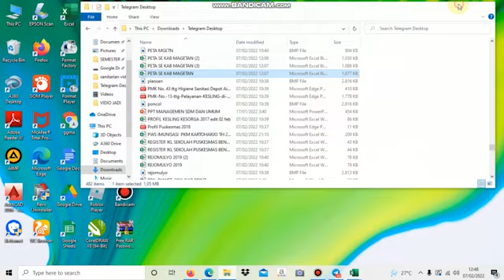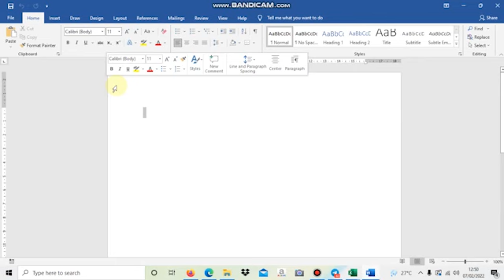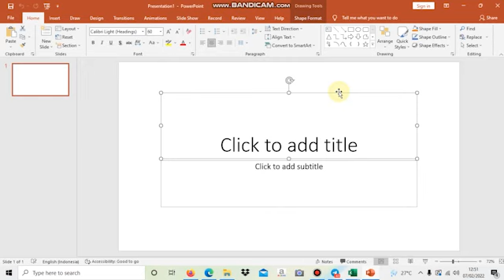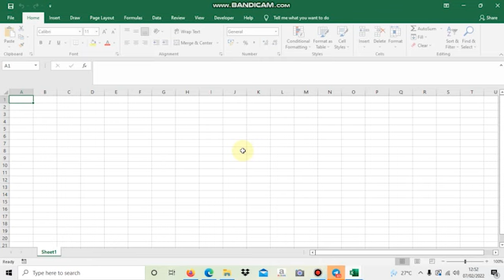peta interaktif yang BISA DIRUBAh WARNA WILAYAHNYA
PETA TERSEDIA : wilayah Kota Madiun dan Kabupaten Magetan
Jika laptop belum terinstal telegram mesengger perlu download dan instal dulu lepi ATAU Handphonenya